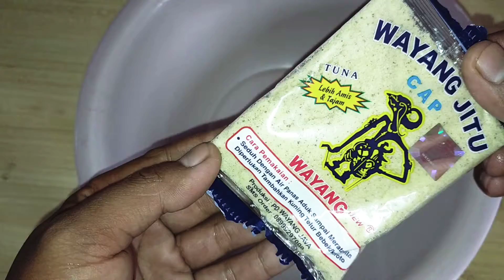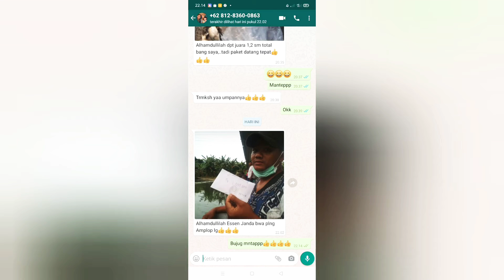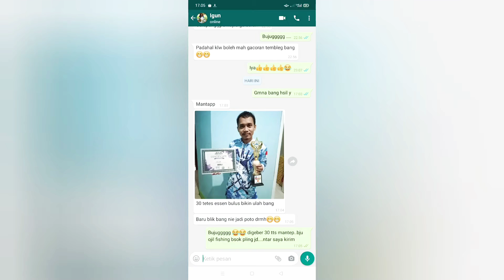Umpan wayang jitu TUNA VANILA SUSU Esen Janda1 tanpa kukus Langsung Tes di PEmancingan Telaga Biru 2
salam satu hobi by ojil fishing ...08979437894...
menjual :
Umpan jadi
esen ikan mas kilogebrus.. Babon ikan rame
esen ikan mas galapung..